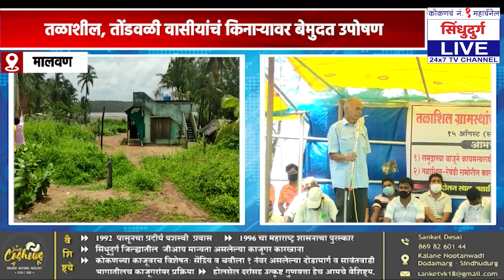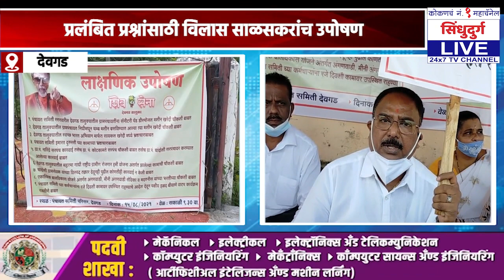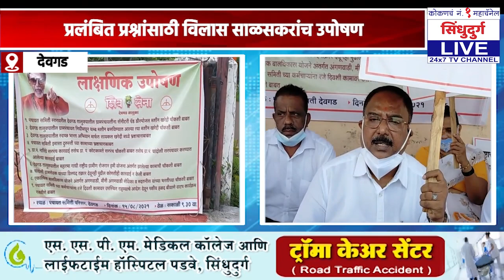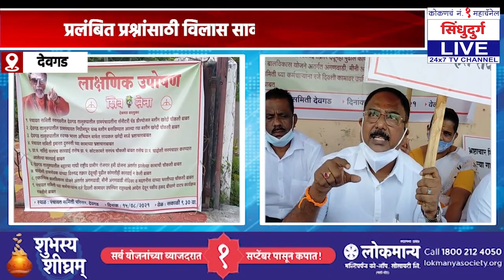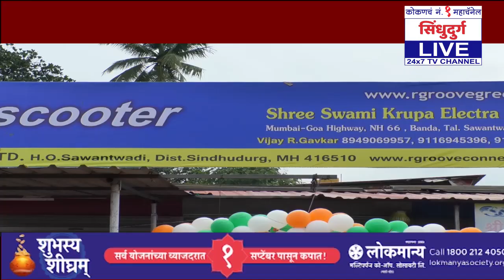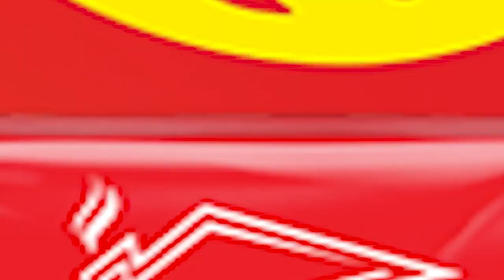कोकणच SUPER FAST बुलेटिन | 15:08:21